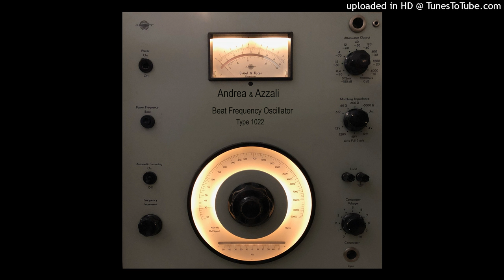Andrea Azzali - Beat Frequency Oscillator - 01 75-139-470